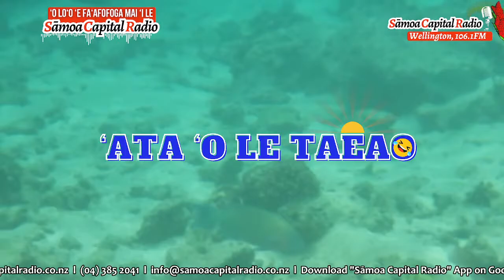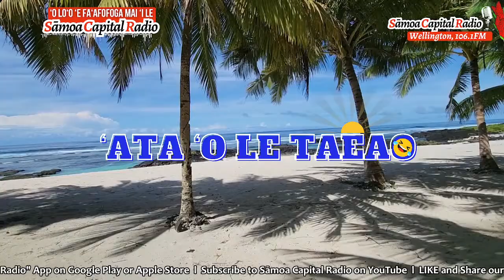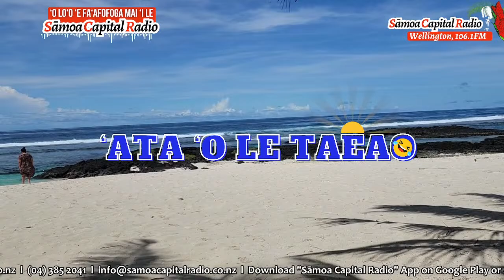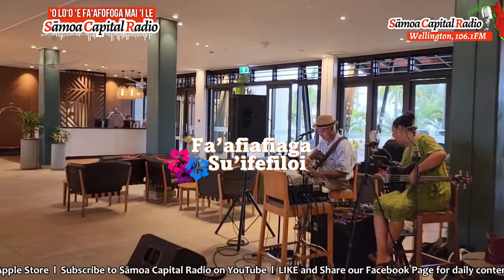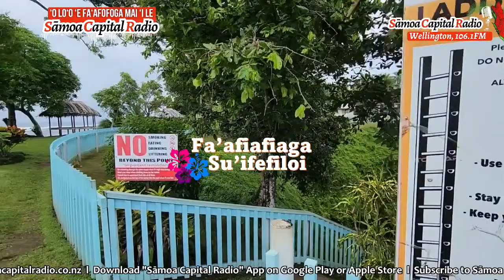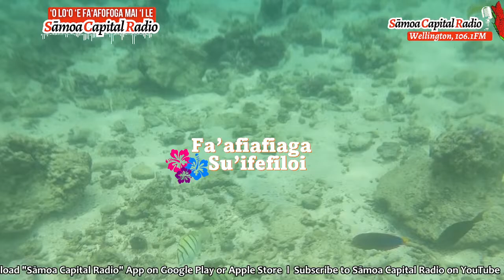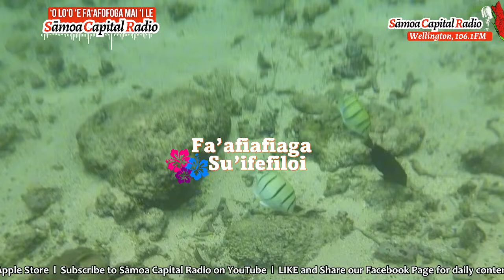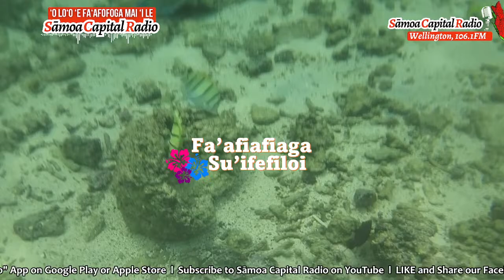Sāmoa Capital Radio, 06 MARCH 2024